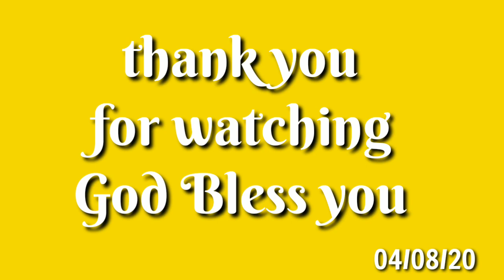RENAULT Easy to Replace battery key card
Paraan at paano mag palit ng keycard battery ng renault..any brand..madali at mabilis.koleos.megane
talisman.dokker. symbol.kahit ano [p sasakyan halos same lang naman yan lahat kaya hinid muna need mag punta sa mekaniko mag bayad ka ikaw nalang kayang kaya mo